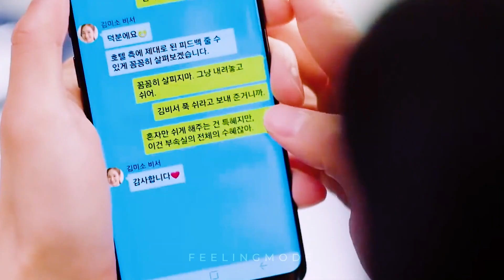Young Joon & Mi So | What's wrong with secretary kim? | Shivers → [FMV]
Song: Ed Sheeran - Shivers
Series: What's wrong with secretary kim?

✔ This channel doesn't generate revenue.